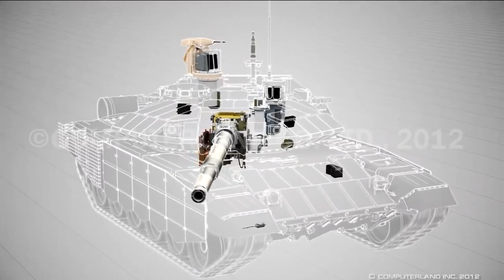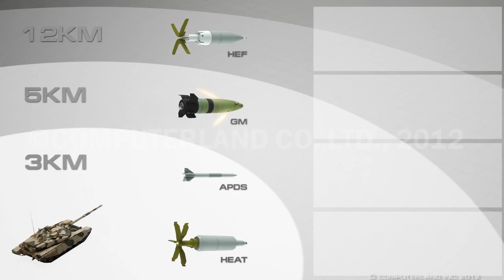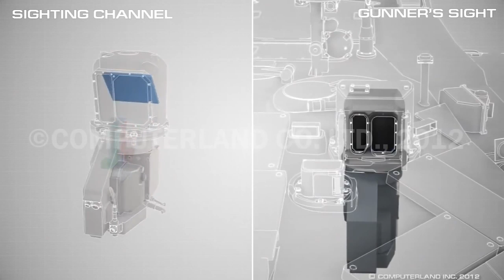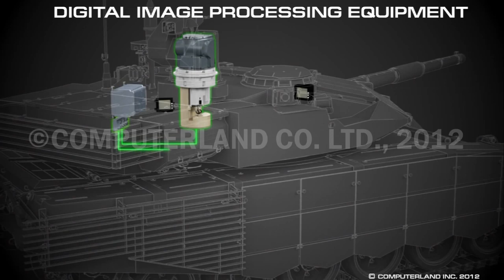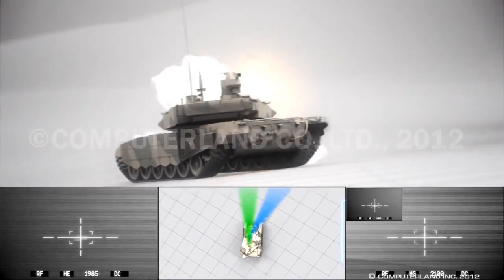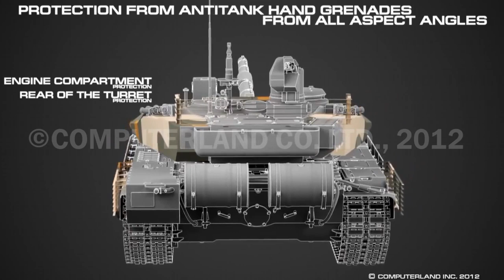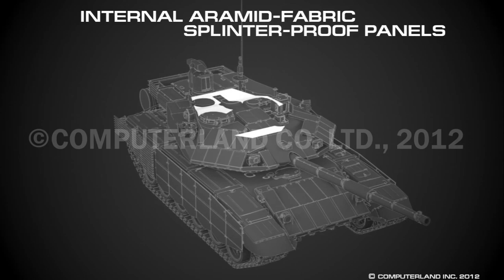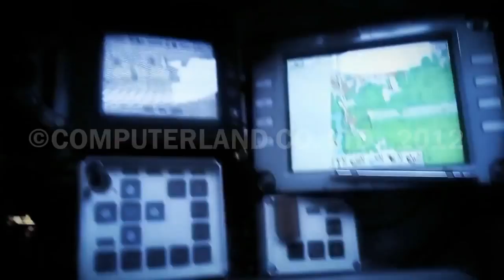T-90S Russian tank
T-90S Russian tank - Export version of the T-90A. These tanks were made by Uralvagonzavod and were updated with 1,000 hp (750 kW) engines made by Chelyabinsk Tractor Plant. These tanks however do not feature the Shtora-1 passive/active protection system. Sometimes called T-90C (Cyrillic letter es looks like a Latin c). These tanks are found with two different turret armour arrays.

The T-90S armament includes one 125mm 2A46M smoothbore gun, stabilized in two axes and fitted with a thermal sleeve. The gun tube can be replaced without dismantling inside the turret. The gun can fire a variety of ammunition including APDS (Armour Piercing Discarding Sabot), HEAT (High Explosive Anti-Tank), HE-FRAG (High Explosive Fragmentation) as well as, the APERS (anti-personnel) ammunition, consisting of shrapnel projectiles with time fuzes. By far the most widely used APERS round is a multi-purpose HE/HE-FRAG/FRAG fin-stabilized round. Its versatility has been lately further increased by introduction of a time-fusing system, Ainet. Other APERS rounds include shrapnel and incendiary, but these are a lot less common.
The 2A46 and 2A46M lines of mainguns (internal designations D-81T, D-81TM) were developed by the Spetstekhnika design bureau in Ekaterinburg (former Sverdlovsk), and are manufactured at the Motovilikha artillery plant in Perm.
The T-90S gun can also fire the 9M119 Refleks (NATO designation
  AT-11 Sniper), or the 9M119M Refleks (NATO designation AT-11 Sniper-B) anti-tank guided missile system. The 9M119 missile comes in two variants: the 9K120 Svir, which is fired by the T-72B, T-72S, and 2A45M antitank gun; and the Refleks, which is fired by the T-80B, T-80U, and T-90 main battle tank. The Refleks round is 4 kg heavier and has a 5,000 meter maximum range, whereas the Svir has a 4,000 meter maximum range. The range of the missile is
  100m to 4,000m and takes 11.7 sec to reach maximum range. The system is intended
  to engage tanks fitted with ERA (Explosive Reactive Armour) as well as low-flying
  air targets such as helicopters, at a range of up to 5km. The missile system
  fires either the 9M119 or 9M119M missiles which have semi-automatic laser beam riding
  guidance and a hollow charge warhead. Missile weight is 23.4kg. The gun's automatic
  loader will feed both ordnance and missiles. Due to high cost of the system, usually only elite regiments shall have those missiles in a loadout.
The Refleks 9M119 AT-11 SNIPER laser-guided missile with a hollow-charge
  warhead is effective against both armored targets and low-flying helicopters.
  The missile, which can penetrate 700-mm of RHAe out to 5,000 meters, gives
  the T-90S the ability to engage other vehicles and helicopters before they
  can engage the T-90S. The computerized fire control system and laser range-finder,
  coupled with the new Agave gunner's thermal sight, permit the T-90S to engage
  targets while on the move and at night. However, this first generation system
  is probably not as capable as current Western counterpart systems. The tank
  is fitted with precision laying equipment and an automatic loader to guarantee
  a high rate of gun fire.
Also fitted is a coaxial 7.62mm PKT machine gun and a 12.7mm
  air defense machine gun. A 5.45mm AKS-74 assault rifle is carried on a storage
  rack.
Fire Control:
The T-90S has the 1A4GT integrated fire control system (IFCS) which is automatic but with manual override for the commander. The IFCS contains the gunner's 1A43 day fire control system, gunner's TO1-KO1 thermal imaging sight which has a target identification range of 1.2km to 1.5km and commander's PNK-S sight.
The gunner's 1A43 day FCS comprises: 1G46 day sight/rangefinder
  with missile guidance channel, 2E42-4 armament stabilizer, 1V528 ballistic
  computer and DVE-BS wind gauge.
The commander's PNK-4S sight includes a TKN-4S (Agat-S) day/night sight which has identification ranges of 800m (day) and 700m (night). The driver is equipped with a TVN-5 infrared night viewer.

The T-90S has a liquid-cooled V-84MS 618kW (840 hp) four-stroke
  V-12 piston engine. This engine can be fueled by T-2 or TS-1 kerosene and A-72
  benzine, in addition to diesel. The tank can carry up to 1,600 liters of fuel
  in the main fuel tanks and fuel drums. The fuel tanks are reinforced with armour
  plating. This engine results in a power to weight ratio of only 18.06 hp/ton,
  considerably less than that of the T-80U.
The tank is provided with a snorkel for deep fording and can
  ford 5m of water with equipment which can be deployed in 20 minutes, to negotiate 5 meter deep water obstacles.